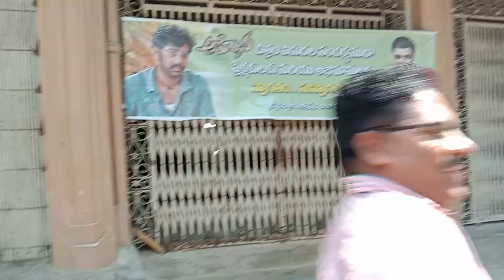ahimsa movie review